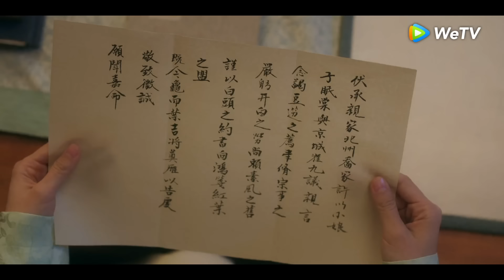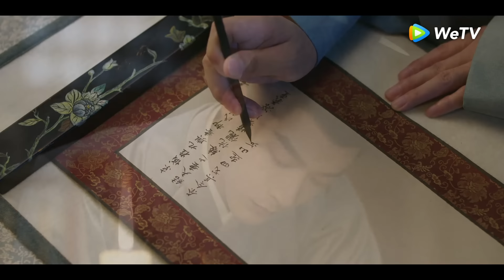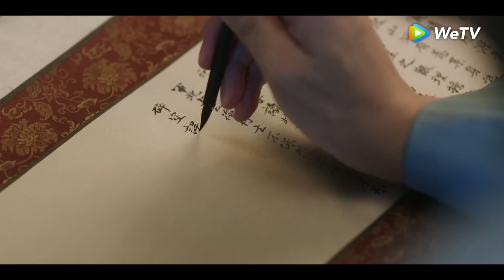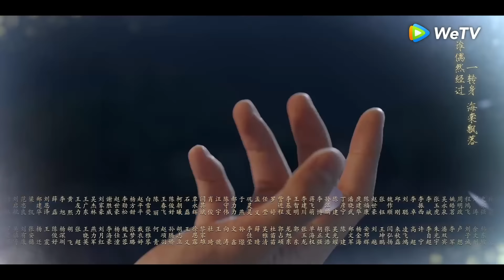ซีรีส์จีน | ซ่อนรักชายาลับ (Are You The One) พากย์ไทย | EP.13 Full HD | WeTV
ซีรีส์จีน |  ห้วงคำนึง ดวงใจนิรันดร์ ภาค2 (Lost You Forever S2) ซับไทย
นักแสดง:จางหว่านอี้ หวังฉู่หราน หลิวลิ่งจือ ฉางหัวเซิน จางฉือ
เรื่องย่อ:"Are You The One"บอกเล่าเรื่องราวของชุยสิงโจวผู้รับหน้าที่กวาดล้างภูเขาหย่างและได้ช่วยเหลือหลิ่วเหมียนถังศัตรูตัวฉกาจของเขาเอาไว้โดยไม่ได้ตั้งใจ และเข้าใจผิดว่านางคืออนุรักของหัวหน้าโจรภูเขาหย่าง หลิ่วเหมียนถังที่ฟื้นขึ้นมาจากอาการบาดเจ็บเข้าใจผิดว่าชุยสิงโจวคือ “ชุยจิ่ว” ผู้เป็นสามีตนเนื่องจากเสียความทรงจำบางส่วนไป